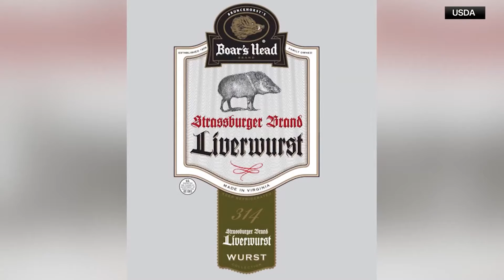CDC says Boars Head deli meat recall has ended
Authorities said the impacted products that may have been contaminated by listeria have passed their shelf life.